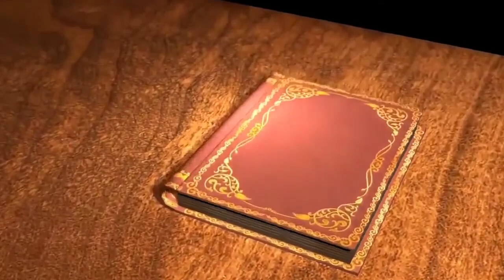هارون الرشيد وكولومبوس ونابليون والدولة العثمانية كيف علمتنا كتب المدارس عنهم وماهي الحقيقية